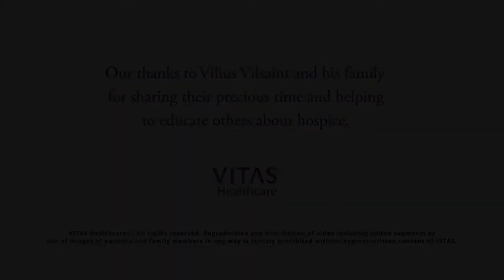Cultural Hospice Care: VITAS Values Family Tradition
In hospice, the family's tradition is as important as the doctor's medicine. Whether you are Jewish or Chinese or speak only Tagalog, when a family member is seriously ill, you want support from people like you.  VITAS Innovative Hospice Care understands the value of a common language, an appreciation for family routine, accommodating religious ritual near the end of life.

Our culturally sensitive hospice teams speak the language of the patient. We educate teams to honor the rituals that surround a Jewish death. We translate our brochures into Arabic, Polish and Russian. We cater to faith communities, veterans, LGBT.

In this video, a VITAS patient's family talks about what it means to have a Creole-speaking caregiver bring home care to their 116-year-old patriarch.